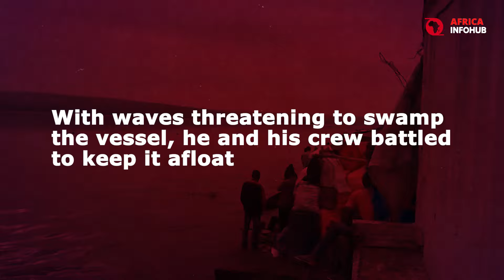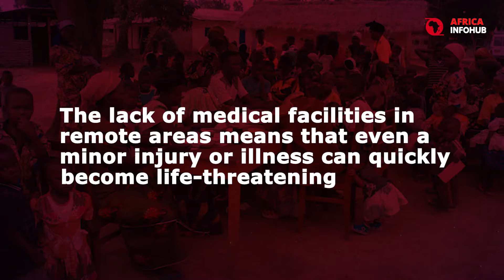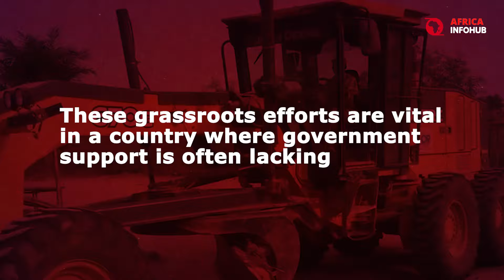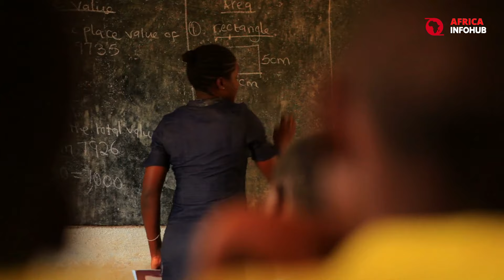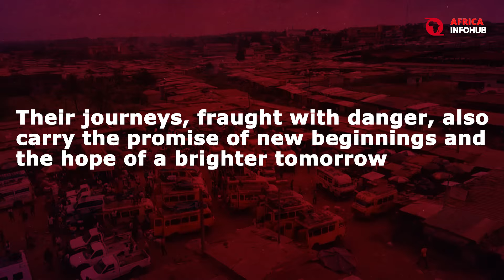Congo: Jungle Fever | Deadliest Journeys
Surviving Congo's Deadliest Roads: Harrowing Tales Revealed explores the perilous paths that traverse the Democratic Republic of the Congo. This groundbreaking revelation delves into the heart of Africa, unveiling the truth behind the daily struggles faced by those who brave the dense jungles, treacherous roads, and constant threats from armed groups. Through in-depth analysis, we uncover the resilience and determination of the Congolese people as they navigate these dangerous terrains in search of survival and prosperity.

From the infamous Kisangani-Bukavu road to the volatile Congo River, each journey is a testament to the human spirit's capacity to endure and overcome. Discover the disturbing facts about the natural and human threats that plague these routes and the fortitude of those who confront them.

Join us as we explore the stark contrasts of the Congo, a land rich in natural resources yet marred by instability and conflict. Prepare to be shocked by the harrowing stories of survival and the unyielding hope that drives these courageous individuals.

CHAPTERS:
00:00 - Intro
00:25 - The DRC: A Land of Stark Contrasts
01:16 - The Perils of Overland Travel
02:54 - Navigating the Congo River
04:36 - Surviving the Jungle
06:21 - Triumph and Hope in the Face of Adversity
08:14 - Outro

Step into the vibrant world of Africa with Africa Infohub Channel, as it aims to re-introduce Africa through the lenses of history, highlighting its rich development, technology, environmental, business opportunities, trending issues, and more.